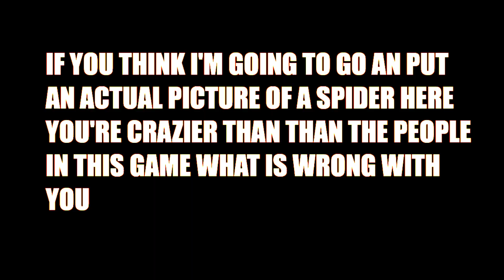Creatures of Monster Hunter World: The Jagras Family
I refuse to look up pictures of spiders to put into any video I make and you can't make me do it.